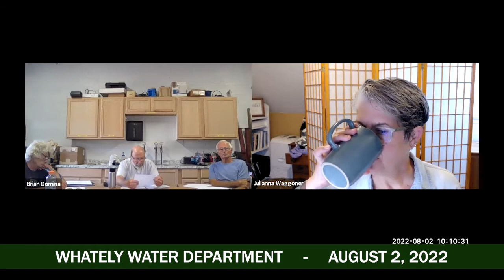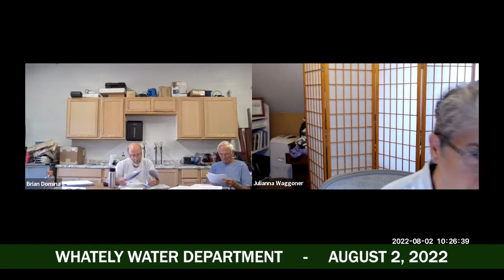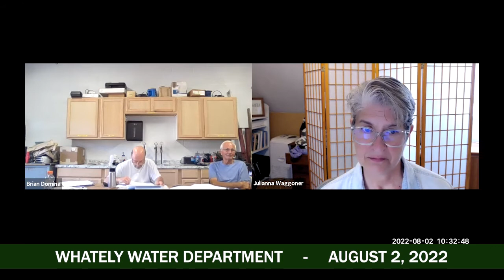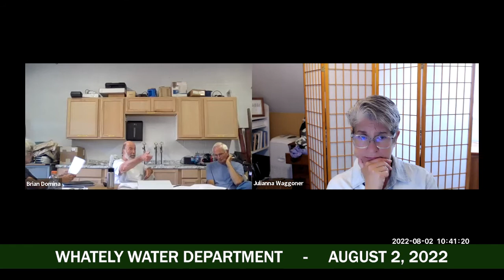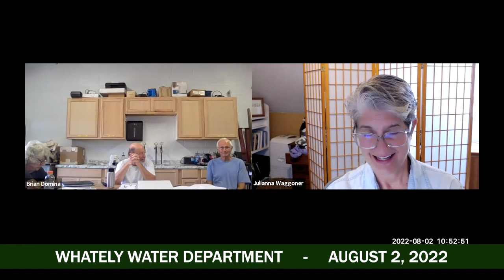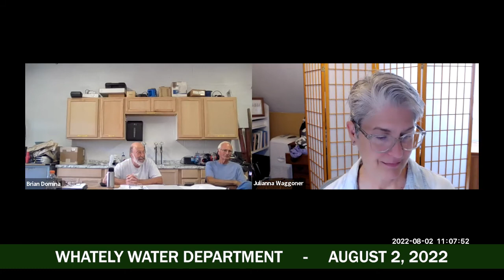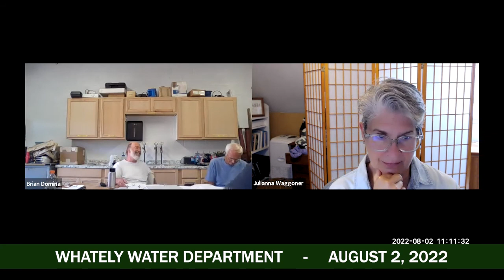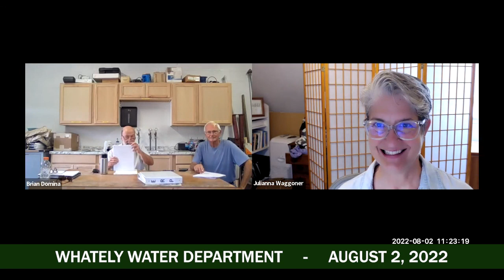Whately Water Department - August 2 2022